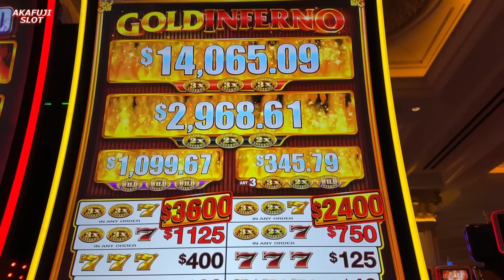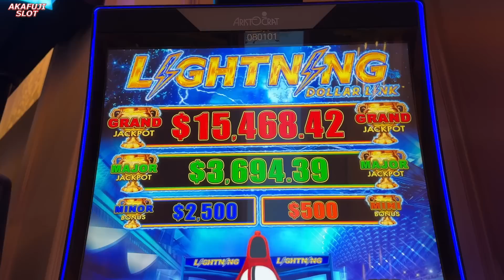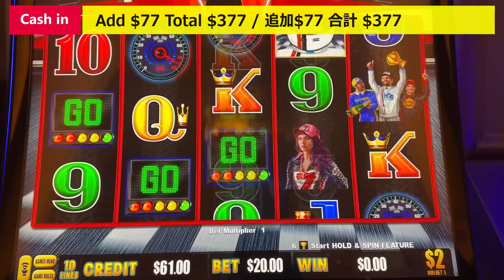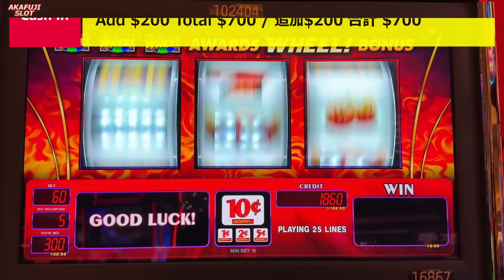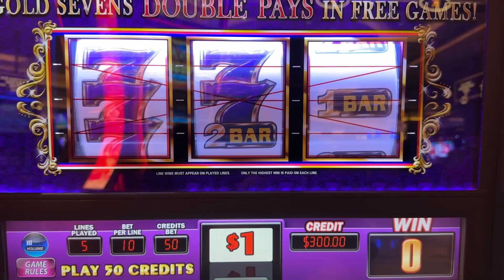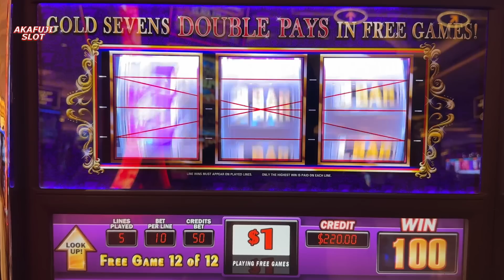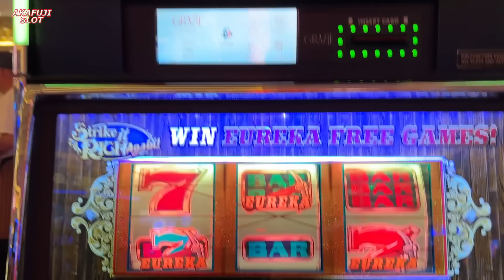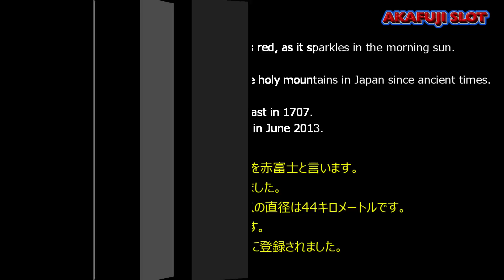Venetian Las Vegas⑦Final Slot Play 🎰 Lightning Dollar Link - Checkered Flag ラスベガス ファイナル